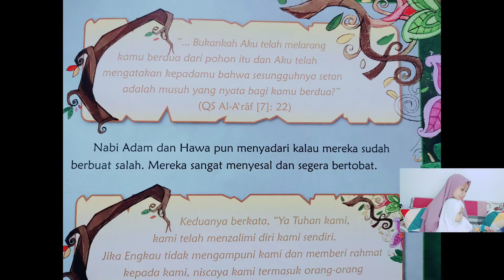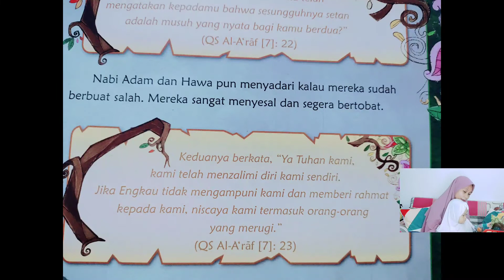KISAH 25 NABI DAN RASUL for kids: Kisah Nabi Adam A.S